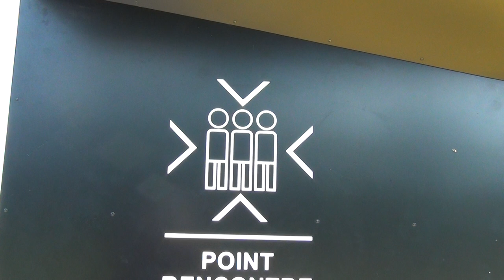SwiSS Border Police Terrorise International Truck Drivers; Nazis & Nazi Gold Welcome in SwiSSyland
These are all new footages from 2022 while hitchhiking through France trying to open your eyes for the invisible world by our Slave Masters, through which they transmit messages to eachother; this is mostly information passed on from one generation to the next inside my family over more than 350 years hiding in South Africa from those satanic Republicans, while my family has always remained true Royalists in the true sense of the word and not to be mistaken with those satanic Constitutional Royalists, who made the alliance with the satanic Republican Templars through the Order of the Garter. The King of France whom we have always honoured inside our family was the very last true Monarch of this world abiding the rules of the Per Tasr of the Vertical Rule. After 350 years of hiding I've come back home to France to transmit you all this message, which is a betrayal to the laws of silence creating lots of enemies lurking in the dark waiting for the moment to strike. I was lucky to be able to have the software for my camera work again, as I'm such a jerk with computers, me with my mind and capacities from a time 1.000 years back not very adepted to this modern world. I hope, I can make the videomaking software work again, which I'm not sure at all, if I can, because I have some more important intel to present to you all.